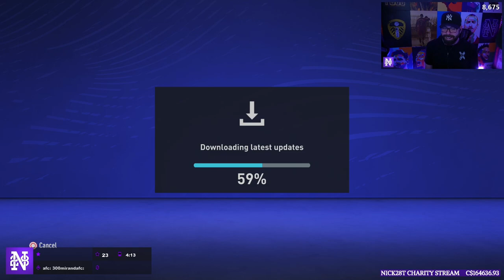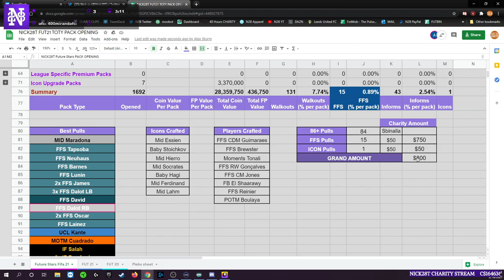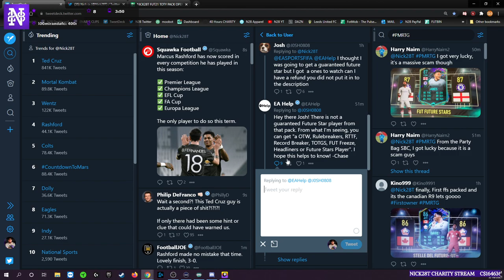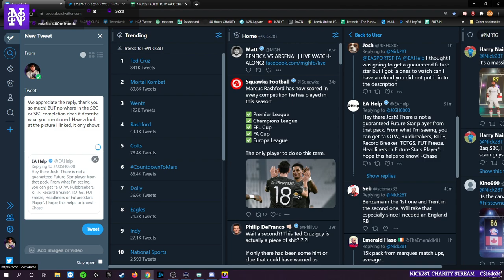DID THE PARTY BAG MISLEAD US? REWARDS and PACK LUCK! - FIRST OWNER RTG #116 - FIFA 21 Ultimate Team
**COMMUNITY**

**CLOTHING LINE**

**SOCIALS**